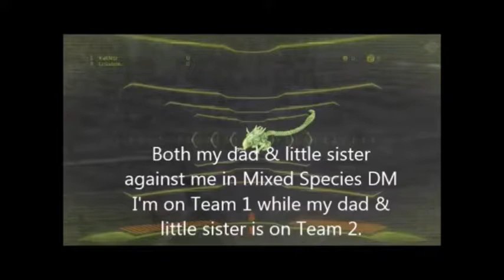Old Webcam/Phone/Random Stuff Videos (LightDarkBlade93) part 2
Wow so much memories with these videos when my LightDarkBlade93 channel were still developing. Which it's still developing cause it is 2018 now.

This is a memorial video of my dad (August 20, 2014)
LightDarkBlade93 January 2015 channel update =^.^= (January 28, 2015)
Funny Channel Update (March 3, 2015)